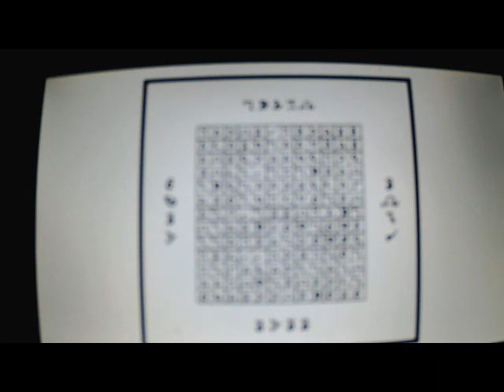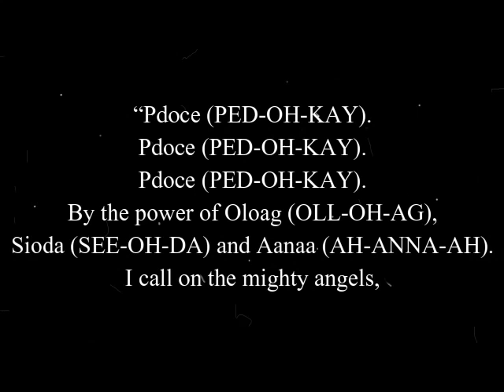Discussing Ritual Ten - Imagination from "Success Magick" by Damon Brand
In this video, I discuss Ritual Ten from the book "Success Magick" by Damon Brand.